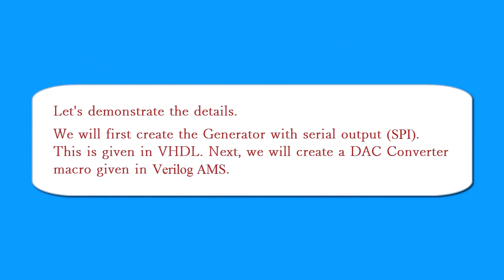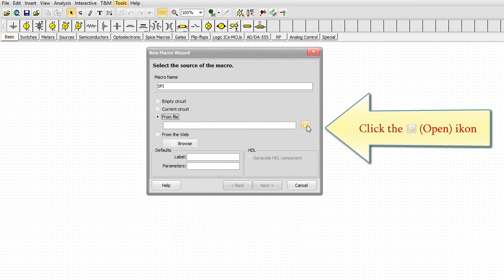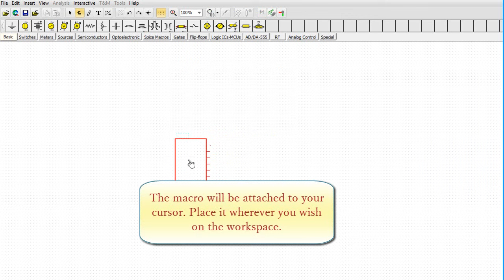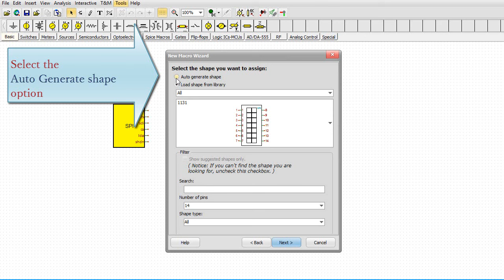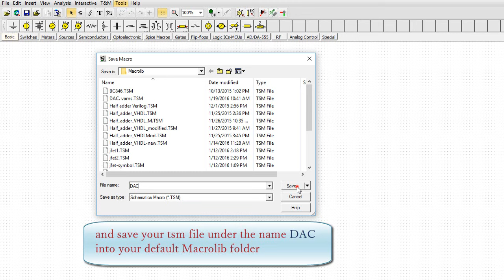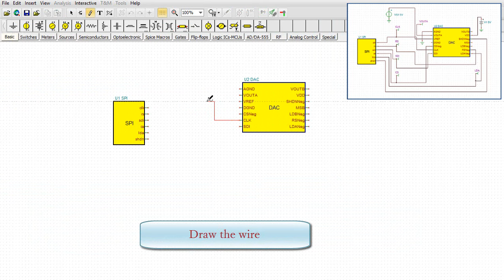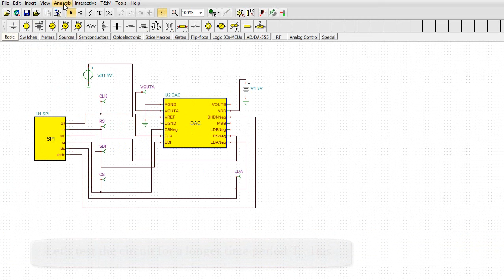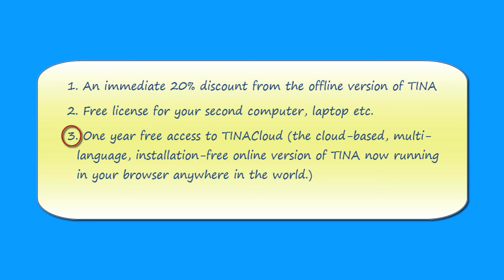Using Hardware Description Languages in TINA, part 4: Creating Analog Components with Verilog-AMS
1. One year free access to TINACloud (the cloud-based, multi-language, installation-free online version of TINA now running in your browser anywhere in the world.)
3. Free license for your second computer, laptop etc.